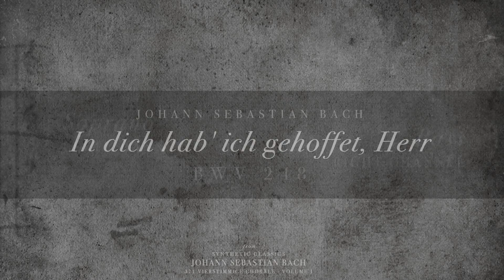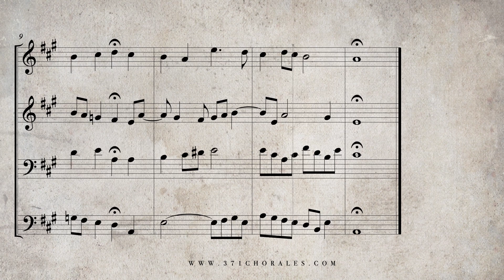77. In dich hab' ich gehoffet, Herr, BWV 248 - (Isolated Soprano & Bass Parts)